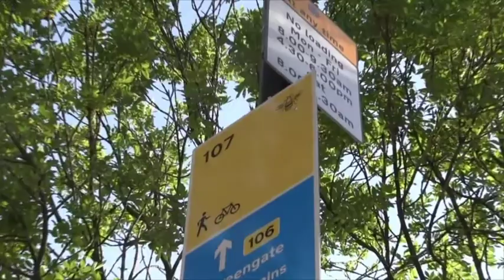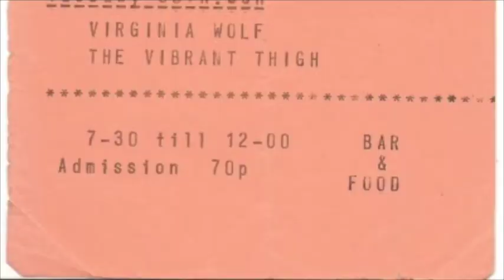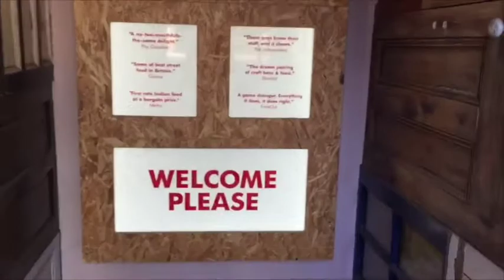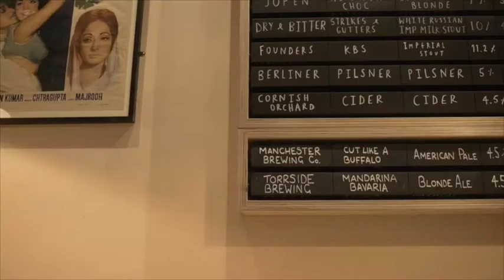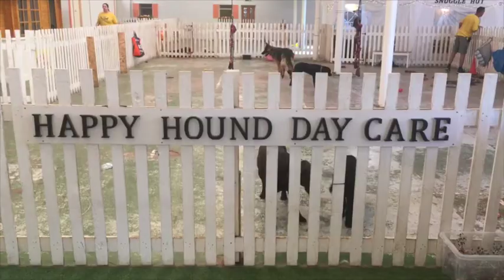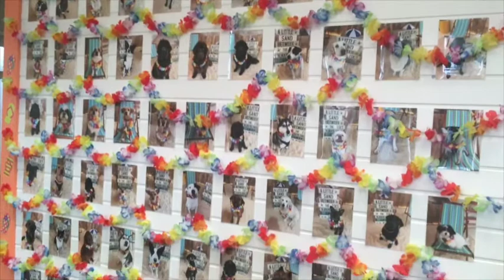MMTV News July 3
The July 3rd edition of the MMTV News